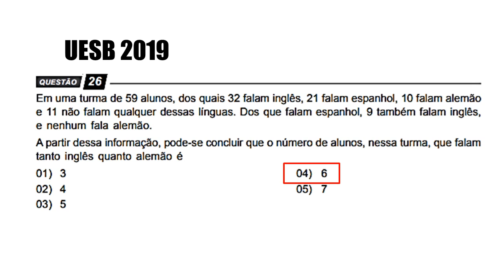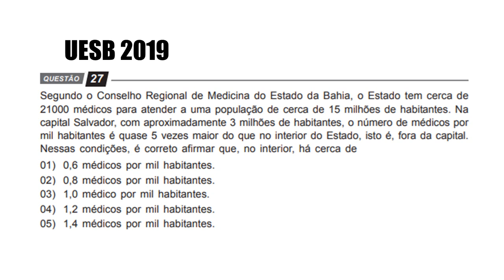UESB 2020 | QUESTÕES ANTERIORES DE MATEMÁTICA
Olá!
Treinar questões anteriores é muito importante para você conhecer melhor a prova que pretende realizar!